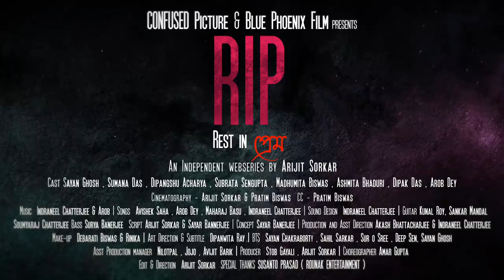টুম্পার চোখগুলো সাদা কেন? ক্যাওড়া Vlog-2 ft. Tumpa | Confused Picture | Arob Dey & Arijit Sorkar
Listen new bengali item song Tumpa from restinprem on your favourite music app. Out Now Worldwide.